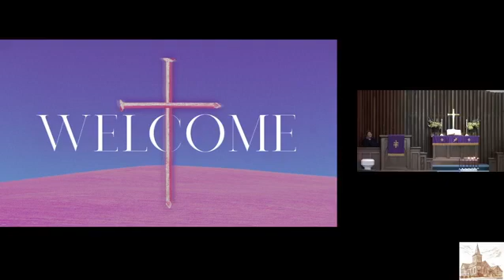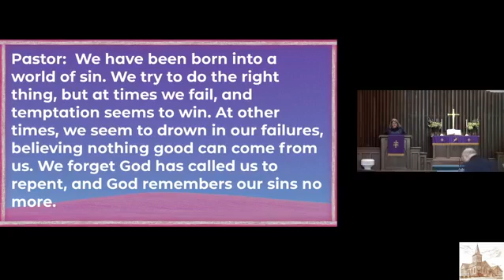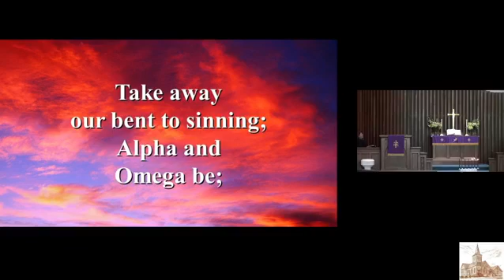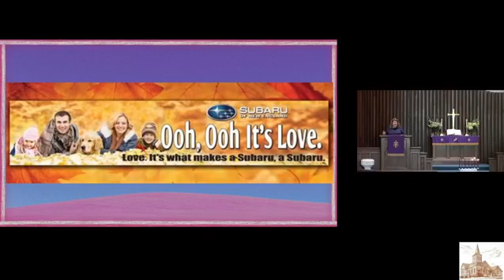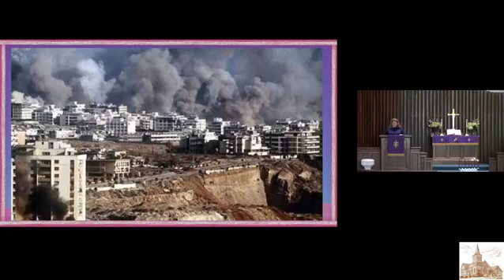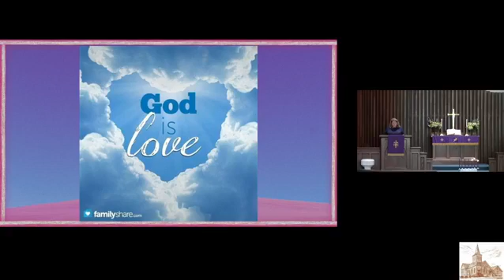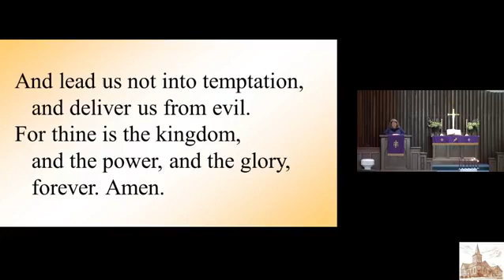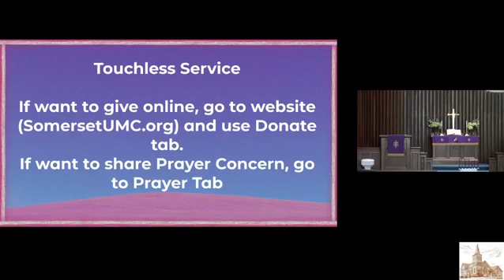March 14, 2021 Worship Service